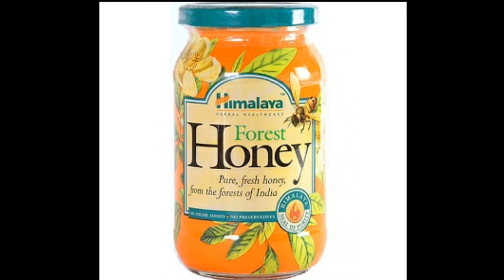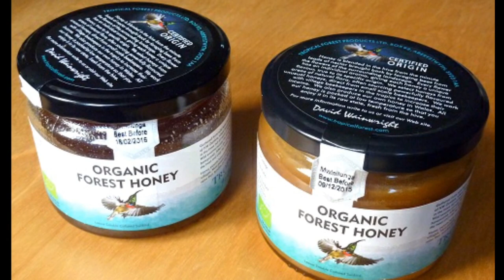Top 10 Best Honey Brands in India